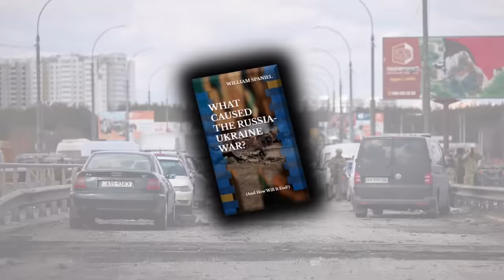Ten Reasons Why Ukraine Hasn't Destroyed the Crimean Bridge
Check out my book "What Caused the Russia-Ukraine War" You can also read it for free by signing up for a Kindle Unlimited trial (These are affiliate links, meaning I earn a commission when you make a transaction through them. This means that even if you read for free, you are still supporting the channel.)

The Crimean Bridge (also known as the Kerch Bridge) is a critical piece of infrastructure that connects Crimea to Russia. It connects civilians to the bigger country and allows Russia to transfer supplies and military equipment to the region. More than a half year into the war, Ukraine still has not targeted it. Why not? This video gives ten explanations, digging deeper into the underlying strategy of the conflict.

0:00 Why The Crimean Bridge Is Important
1:14 Military Difficulty
3:49 One-Time Cost
6:10 Tit-for-Tat Retaliation
7:29 Monitoring and Intelligence
8:31 Escape Route
9:33 Population Sorting
10:49 Civilian Casualties
11:12 Maintaining Moderates
13:29 Ukraine Wants the Bridge
14:43 Negotiated Settlement
16:59 Bonus Content